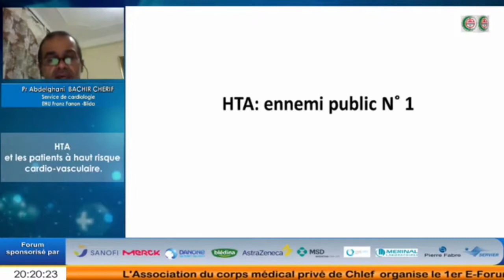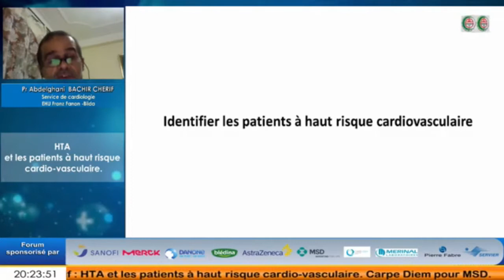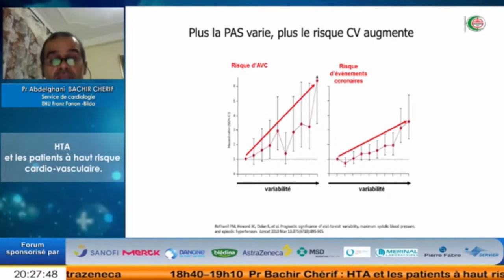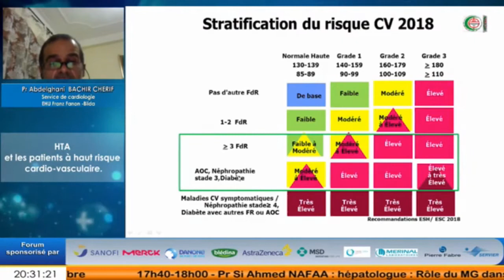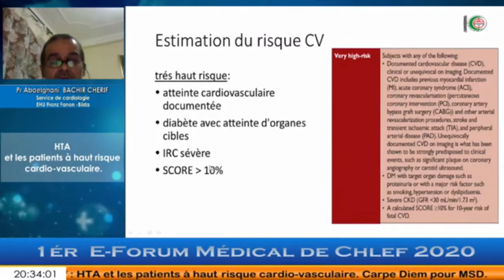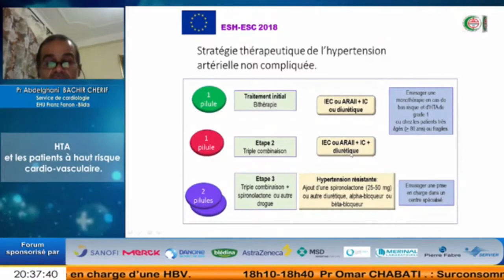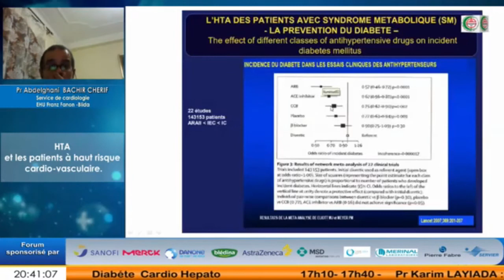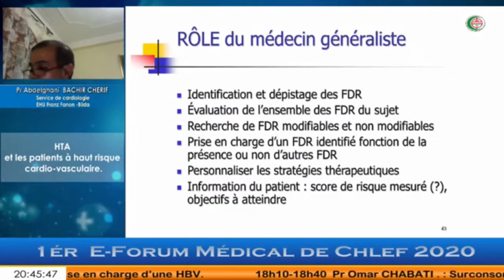Pr ABDELGHANI BACHIR CHERIF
7 éme Forum Chlef 2020
1 E-Forum
6 éme webinar